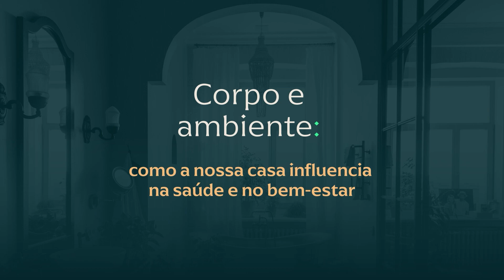CB.TALKS CASACOR: CORPO E AMBIENTE: COMO A NOSSA CASA INFLUENCIA NA SAÚDE E NO BEM-ESTAR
Mais que arquitetura, uma conversa sobre o cuidado do ser humano no lar. Com o tema "Corpo e ambiente: como a nossa casa influencia na saúde e no bem estar", o Correio Talks invadiu, ontem, a 31ª edição da CasaCor Brasília. Mediado pela jornalista Sibele Negromonte, o bate-papo contou com a presença dos arquitetos Luciano Pena e Arnaldo de Melo.